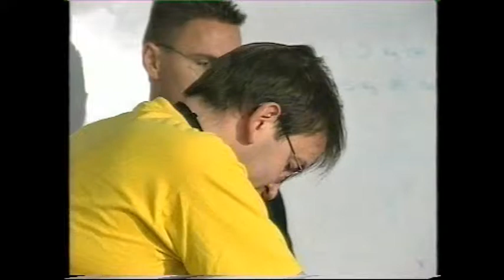MERIDIAN NEWS - ITV1